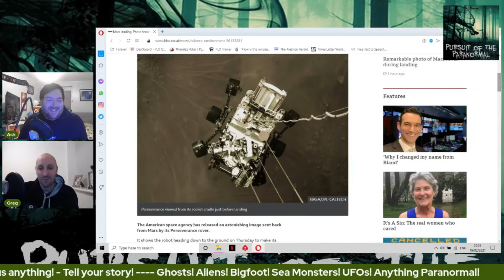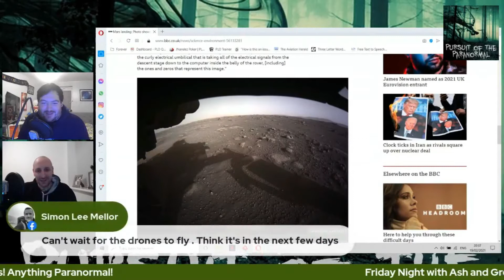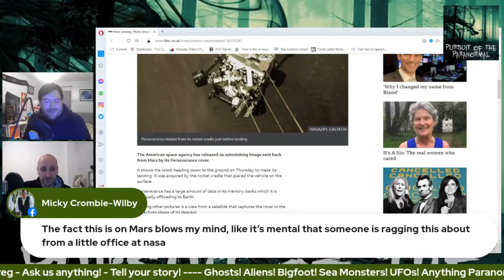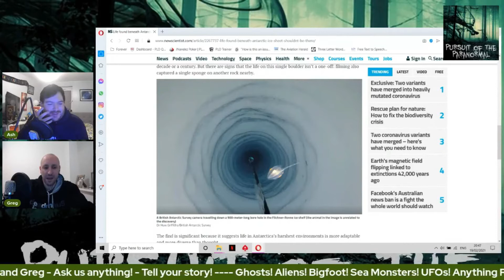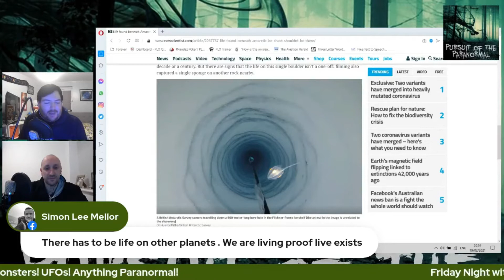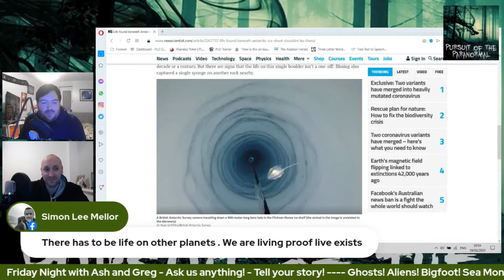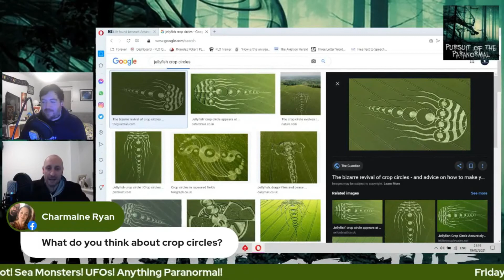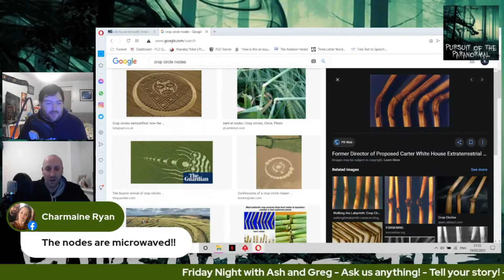Live Q&A with Ash and Greg inc. Alien blood, UFO's, Parallel Dimensions and the Mars Perseverance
This is a social media live Q&A on Facebook. This is unedited and was originally a Facebook Live broadcast we did on 19th February 2021.

We discussed the current news including Mars and the Mars Perseverance rover and unusual life found in the Antarctic. We took questions directly from our audience and talked about parallel universes, alien blood and inter dimensional beings. We also discussed whether the brain decides what we see when it comes to unknown craft and entities.

This was a fascinating and fun episode.

As ever, get in touch and say Hi to us on social media -